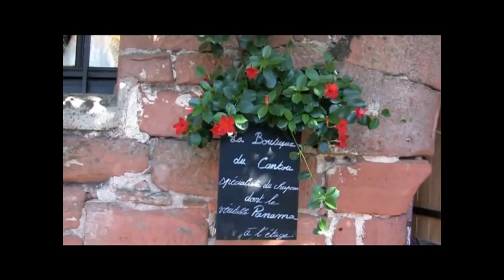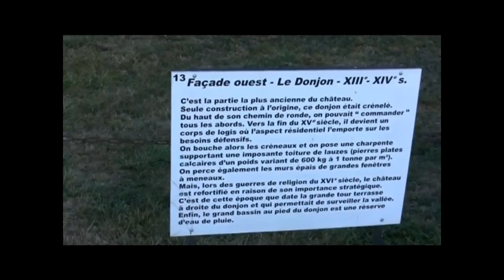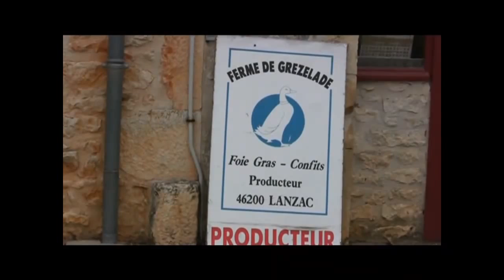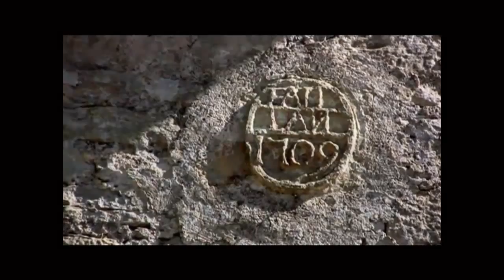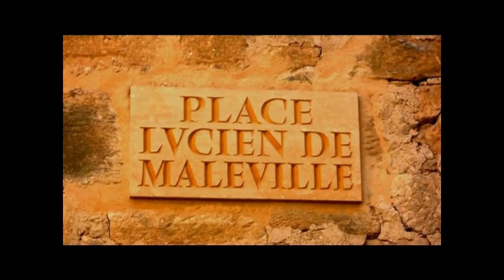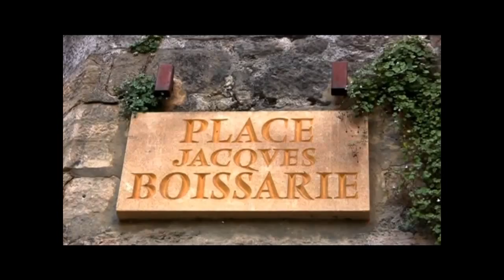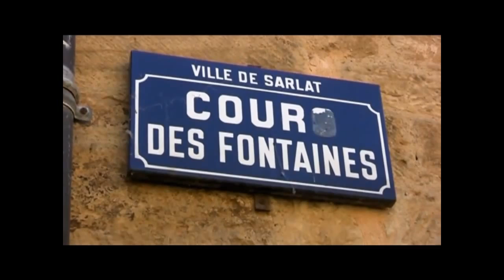villes et villages gastronomie de Dordogne et Périgord-Noir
( merci de noter la vidéo )
La Dordogne est un département Français situé dans le sud ouest de la France, en région Aquitaine. Il correspond à l'ancienne province historique du Périgord. Le nom du département, comme pour d'autres, provient de sa principale rivière, la Dordogne.
La rivière Dordogne La rivière Dordogne rejoint la Garonne et forme avec elle l'estuaire de la Gironde. C'est une ancienne voie commerciale importance (Les fameuses Gabarres). Elle prend naissance dans le massif centrale dans la chaîne des Monts Dore.
La Dordogne, un département très touristique
Le département de la Dordogne est un des principaux département du tourisme rural de l'intérieur de la France. Sa notoriété provient de sites tels que la Vallée de la Vézère avec Lascaux, l'abri Cro-Magnon, Les Eyzies, capitale mondiale de la préhistoire, Sarlat. cet ensemble forme le Périgord Noir. En effet, les habitants de Dordogne sont restés très attachés à l'appelation "Périgord" et le département de la Dordogne est artificiellement séparé en quatre entités.
Une Dordogne mais quatre Périgord
Le département de la Dordogne est divisé en quatre Périgord qui se regroupe autour de plusieurs lieux à forte notoriété.
Le Périgord Noir, le plus connu comprend les zones de Lascaux - Vallée Vézère et de Sarlat
Le Périgord Pourpre s'organise autour de Bergerac, rigord Blanc autour de Périgueux, le Périgord vert autour de Brantôme. thank you note from the video)
Dordogne is a French department located in the south west of France in the Aquitaine region . It corresponds to the ancient historic province of Périgord. The name of the department , like others, comes from its main river , the Dordogne.
DordogneLa the river joins the river Dordogne and Garonne forms with it the Gironde estuary . It is an ancient trade route importance ( The famous Gabarres ) . It originates in the Central Massif in the chain of Mont Dore .
The Dordogne, a tourist department
The Dordogne is one of the main department of rural tourism within France . His fame comes from sites such as the Valley of the Vézère with Lascaux , shelter Cro -Magnon , Les Eyzies , the world capital of prehistory, Sarlat. that together form the Black Perigord. Indeed , the inhabitants of the Dordogne remained very attached to the appellation " Périgord " and the Dordogne is artificially separated into four entities.
A Dordogne Périgord but four
The Dordogne is divided into four Perigord gathers around several places with a strong reputation .
The Black Perigord , the best known include areas Lascaux - Vézère Valley and Sarlat
The Purple Périgord is organized around Bergerac, Perigueux rigord White around the green Perigord around Brantome